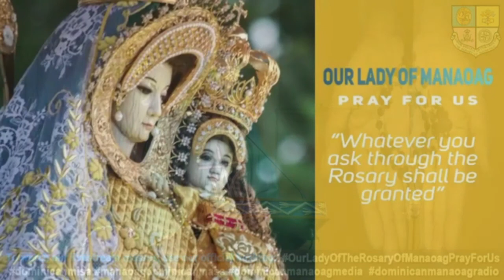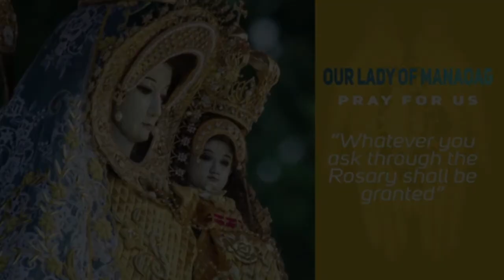Timeless Wisdom | Homily | Show Me the Path | Wed 10thWk Ord Time | Fr Norberto Castillo OP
Lord, show me the path where I must go
is the kind of prayer which does not anticipate God
Ganito siguro kung paano tayo magdasal
hwag unahan ang Panginoon

1st Reading 1 Kings 18:20-39
Responsorial Psalm Psalms 16:1B-2AB, 4, 5AB AND 8, 11
Alleluia Psalms 25:4B, 5A
Gospel Matthew 5:17-19

Rev. Fr. Norberto Castillo, OP
Show Me the Path | Wednesday, 10th Week in Ordinary Time

Special thanks to: Rev. Fr. Norberto Castillo, OP
Video Credits: ManaoagDominicanRadio